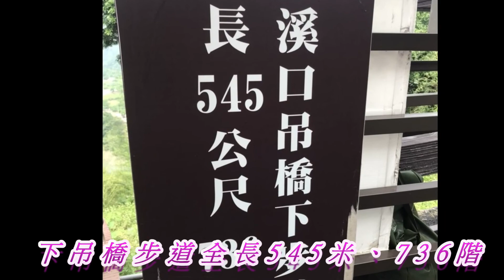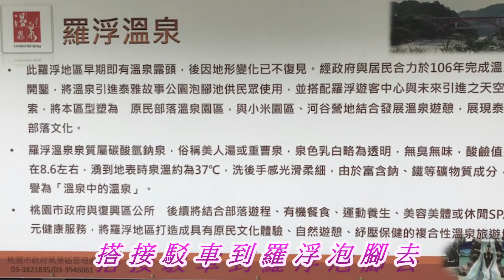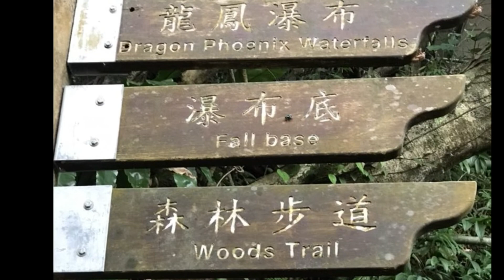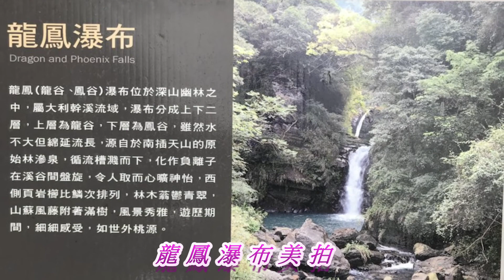20180614幸福人生知性之旅